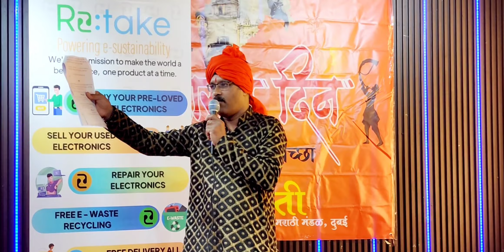दुबईमध्ये संस्कृती मराठी मंडळ यांच्या सौजन्याने पार पडला महाराष्ट्र दिनाचा कार्यक्रम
🚩 दुबईमध्ये महाराष्ट्र दिन दणक्यात साजरा 🚩

१ मे आणि कामगार दिन हा महाराष्ट्रात सगळीकडे साजरा केला जातो. याचा प्रत्यय साता समुद्रापार दुबईमध्ये सुद्धा दिसून आला.
दुबैमधील संस्कृती मराठी मंडळाने देखील रविवार सुट्टी असल्याने ३० एप्रिल रोजी महाराष्ट्र दिन आणि  कामगार दिन  दणक्यात साजरा केला.
कार्यक्रमाला प्रमुख पाहुणे म्हणून सौ ज्योती सावंत, सद्गुरू फाऊंडेशन चे श्री महेश कुमठेकर, श्री सुशांत चिल्लाळ आणि सौ माधुरी बोंद्रे - रहाळकर यांनी हजेरी लावली त्यांच्या हस्ते दिपप्रज्वलन करण्यात आले.  मंडळ २०२१ ला चालु झाल्यापासून आत्तापर्यंत केलेल्या कार्यक्रमांचे मान्यवरांच्या हस्ते प्रकाशन करण्यात आले.
सांस्कृतिक कार्यक्रम करताना मंडळातील सौ अनु कच्छाव, ईला, विकास, स्नेहल जाधव आणि सहकारी आणि दुबईमधील महिलांचे साई लेझिम पथक यांनी आपापली कला सादर केली.
श्री सुशांत चिल्लाळ यांनी सर्वांना महाराष्ट्रावर आधारित प्रश्नमंजुषा केली आणि ज्याचे उत्तर बरोबर असेल त्यांना बक्षिस वितरण करण्यात आले.
कार्यक्रमाचे सूत्रसंचालन सौ अर्चना यादव, श्री मनोज बागल, श्री मंदार कुलकर्णी यांनी केले तसेच आभारप्रदर्शन सौ रेखा सूर्यवंशी यांनी केले.
कार्यक्रम यशस्वी करण्यासाठी श्री किशोर मुंढे आणि मंडळातील सर्व सभासदांचा खुप मोठा हातभार लागला.
जय महाराष्ट्र||

We hope that you have enjoyed watching this Vlog.